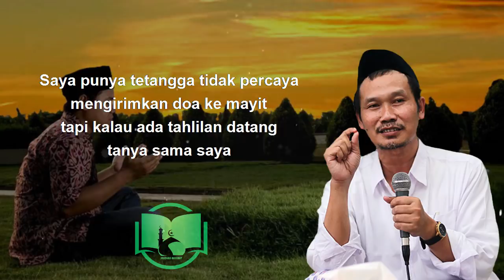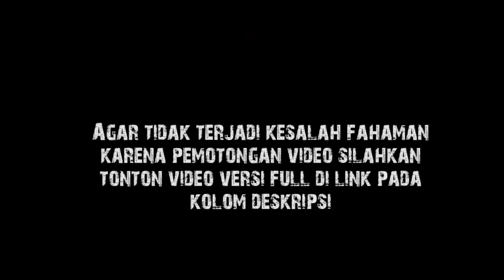Kirim Doa Ke Mayit Tidak Sampai? || Gus Baha Terjemah Indonesia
Gus Baha Tafsir Surat Maryam Ayat 64-76